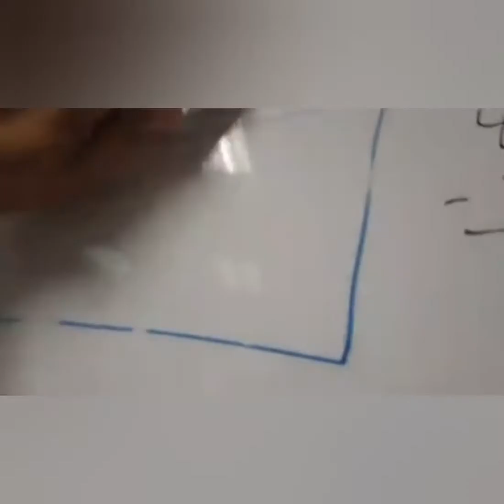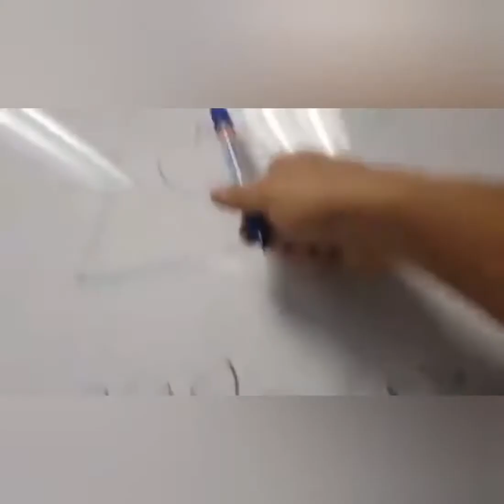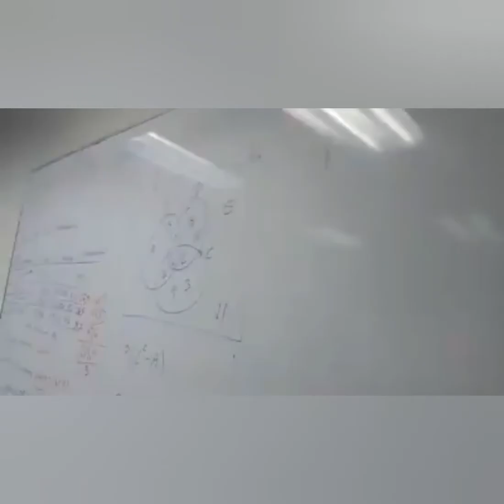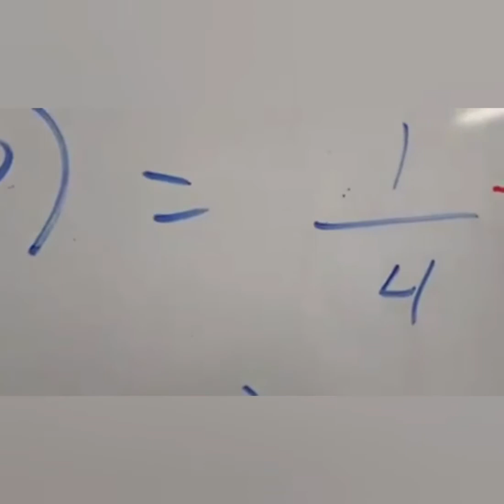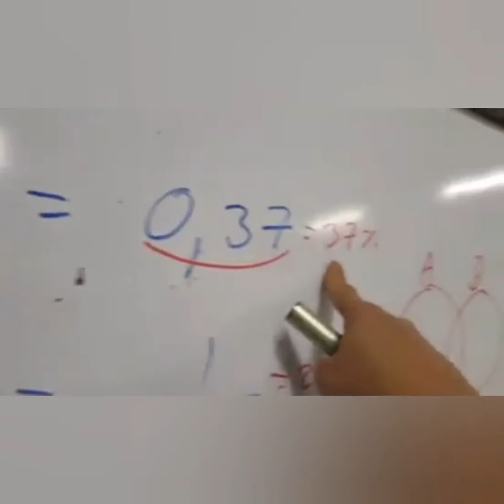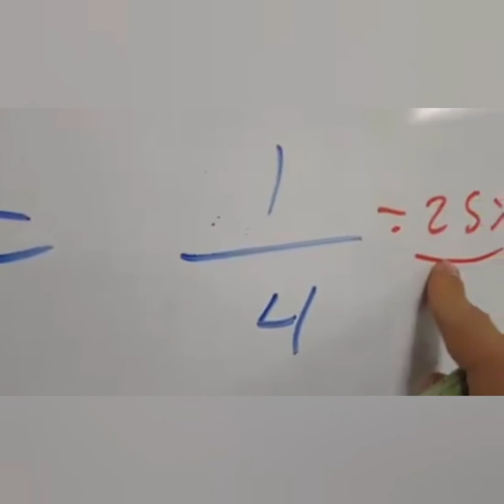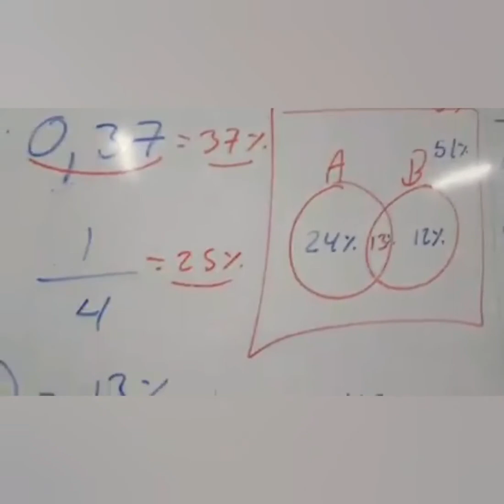Probabilidades en bachillerato